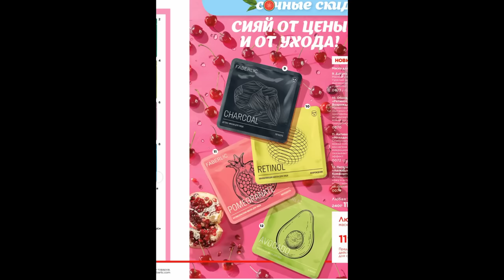❤️ FABERLIC 12 2022 / НОВИНКИ 😍 ЧТО ЛУЧШЕ ВЗЯТЬ ПО КУПОНАМ / FABERLIC NEW CATALOG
Всем привет 😘
В этом видео полистаем 12 каталог faberlic, обсудим самые лучшие акции и предложения. Оставлю свои отзывы на новинки после длительного использования, поговорим об уходе на лето, на что потратить купоны и многое другое!